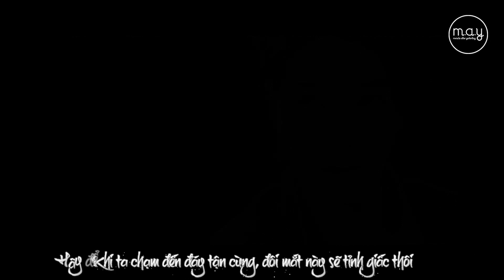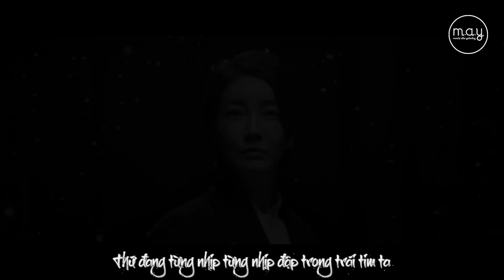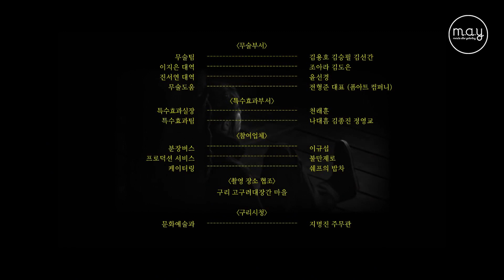「Vietsub」 LOVEDRUNK - EPIK HIGH ft. CRUSH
• Trans/Time: Wine
• Type/Encode: Joyce
• Effect by Kirena Jang
• Credit by Bạc Hà 97